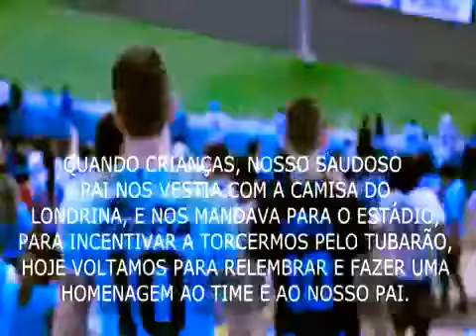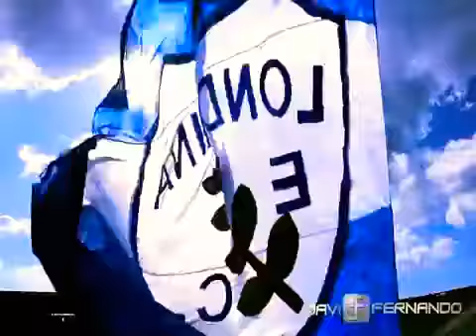DAVI E FERNANDO HINO DO LONDRINA ESPORTE CLUBE TUBARÃO